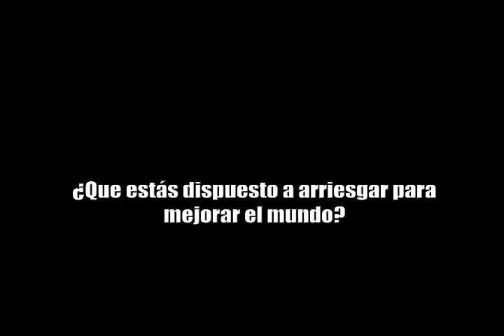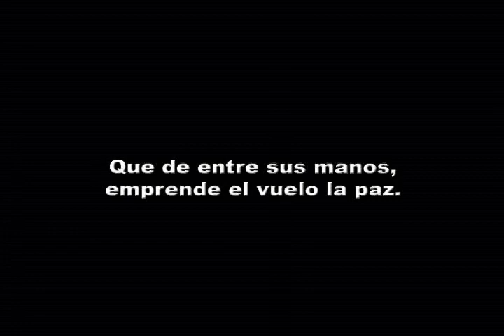Ecmas Grandes Mediadores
ECMAS: EQUIPO CRISTIANO MULTIDISCIPLINARIO DE AYUDA SOCIAL
Obra audiovisual que busca crear conciencia sobre la importancia que reviste el dejar la inercia y atreverse a intervenir en favor de otros, en acción directa al apoyo de las personas y las comunidades, buscando tener sociedades más equitativas y una voz para los que soportan en silencio, una acción para los que la adversidad los tiene paralizado, esperanza y amor como testimonio a replicar e integrar en nuestra cultura. Mediadores a favor del prójimo.